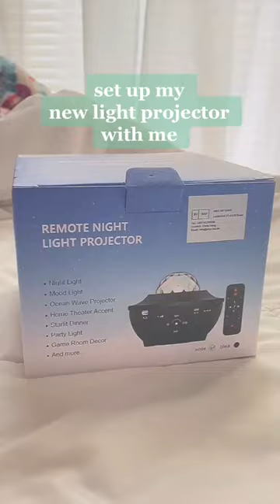Link in bio checkout the %50 off!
%50 discount for limited time only.